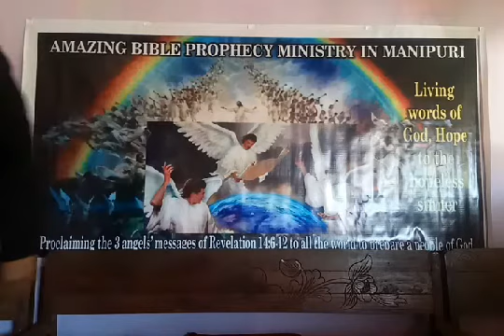Thoujalgi Araankhumgi aphaba wapao part 3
It's is a manipuri sermon which talks about the true gospel of salvation by Grace. This is a very delicate subject to be dealt with. Many pastors teaches it in different ways. I am trying at best level from the true biblical way comparing all the scriptures. If anyone has any confusion about it, please send me a text sms to my WhatsApp no which is 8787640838. My name is Dineshwar Elangbam. If you have any Bible question about any subject, please write to me.
God bless you richly through His amazing Bible truths.